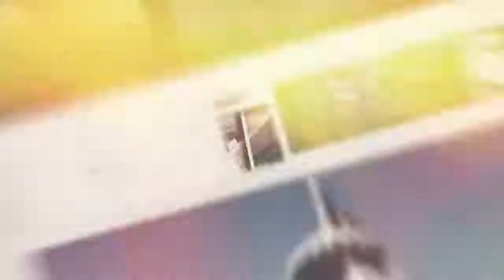Karnal बवाल पर Congress-BJP में बवाल, पूर्व सीएम हुड्डा ने किया मुख्यमंत्री पर पलटवार! || WE News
करनाल में हुए हंगामें को लेकर मुख्यमंत्री मनोहर लाल खट्टर की नाराजगी साफ तौर पर नजर आई..जहा उन्होने कांग्रेस को आड़े हाथो लिया..मुख्यमंत्री के बयान पर नेता प्रतिपक्ष भूपेंद्र सिंह हुड्डा ने पलटवार किया..ओर कहा कि मुख्यमंत्री मनोहर लाल अहंकार में बोल रहे है ,उन्होंने कहा की राजनीति में अंहकार का कोई स्थान नहीं होता और सरकार को कोई भी उकसाने वाली बात नहीं करनी चाहिए I हुड्डा ने कहा कि स्थिति बहुत गंभीर है प्रदेश अराजकता की ओर जा सकता है